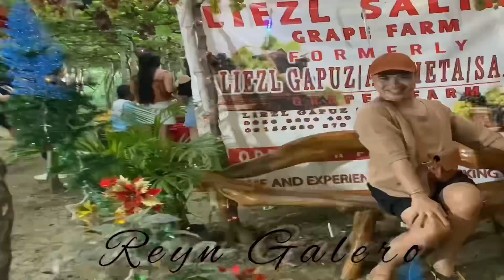ANGEL ABELLAR NAG SAMPLE SA SCHOOL LUPET TALAGA KUMANTA GANDA NG BOSES (cover ) REACTION VIDEO